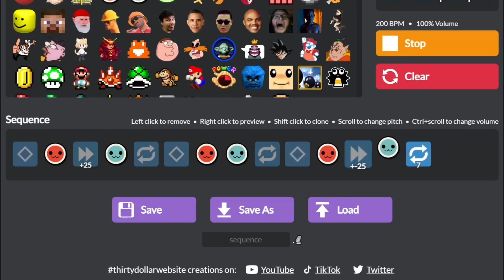taiko no tatsujin particle accelerator and decelerator